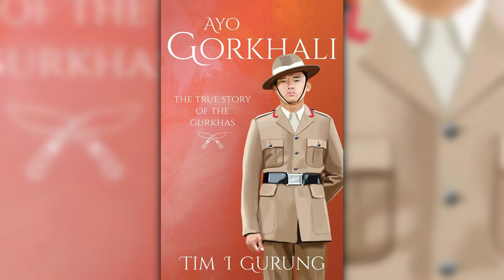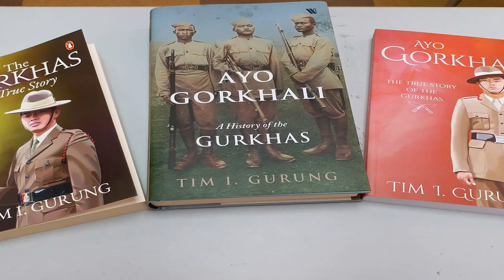Better To Die Than Be A Coward | The Gurkhas | Tim Gurung | Bought The T-Shirt Podcast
Known for their bravery and loyalty the Gurkhas are an elite fighting force, recruited from tribes from Nepal's Himalayan foothills for the Nepalese, Indian and British army. Tim Gurung's book, 'The Gurkhas' focuses on their military history, with interviews from nearly one-hundred of their veterans.

Tim's book:

➱ Supergreens powder
➱ Nutribullet